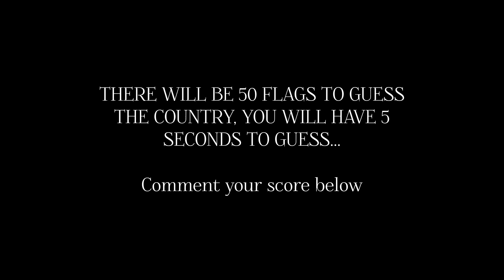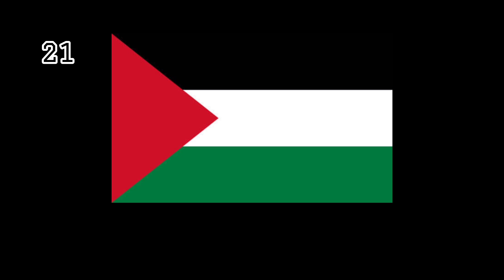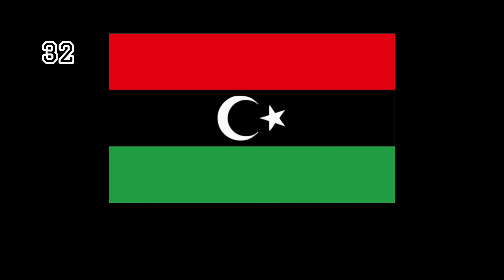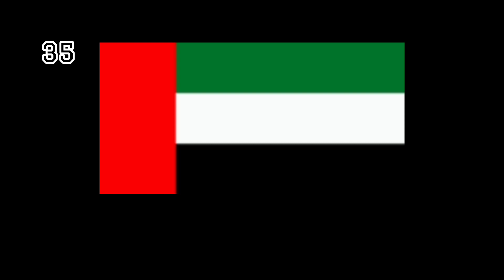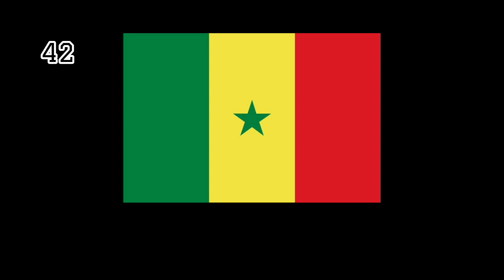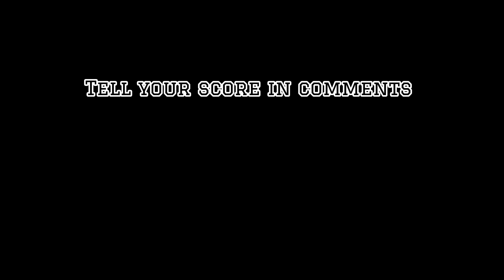Guess The Country By Flag Challenge Part 1| Guess Master| 50 Flags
IN THIS VIDEO I AM GOING TO GIVE YOU A PORTRAIT OF 50 FLAGS AND YOU HAVE TO GUESS THE COUNTRY OF WHICH THE FLAG IS. THIS VIDEO HAS ITS COMPLETE COPYRIGHTS ©️.